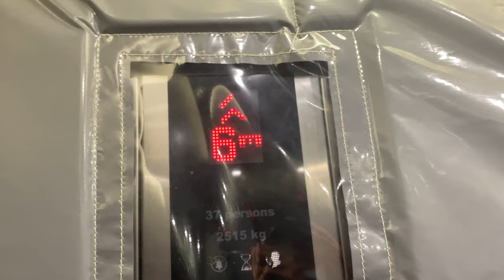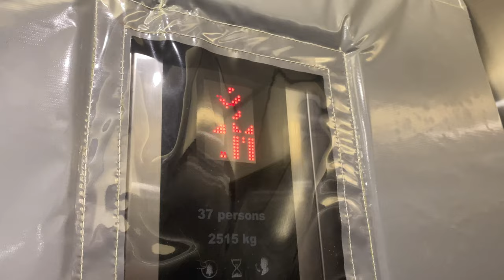KONE MINISPACE MR @ JTC LOGISTICS HUB @ GUL [SERVICE LIFT]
This building has 6 lobbies that serve all the warehouse floors including the mezzanines, but for lobbies 5 and 6 these mezzanine lobbies lead to the depot itself (so it is useless).

To cater to the possibility that light goods may be transported to the office areas, there is a provision of a single service lift, though it only serves up to 8M which is the highest office floor. Bear in mind that due to the large floor-to-floor height, mezzanines which are office space are provided.

Lobbies 1 to 4, and 6 will serve 1M but lobby 5 will NOT serve this particular mezzanine for some design reason.